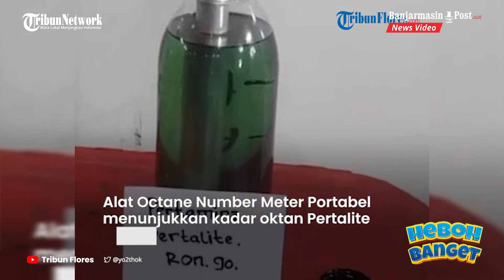Viral Hasil Pengecekan Kadar Oktan Pertalite hanya 86, Pihak Pertamina Lantas Berikan Klarifikasinya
Padahal, seharusnya nilai RON Pertalite berada di angka 90.

Sebagai informasi, RON merupakan angka ukuran nilai oktan pada BBM. Nilai RON akan menentukan kualitas BBM dalam proses pembakaran di dalam mesin.

Sebuah akun Twitter bernama @yo2thok memperlihatkan sebuah foto Pertalite yang sedang diukur kadar oktannya menggunakan alat Octane Number Meter Portabel.

Alat tersebut menunjukkan kadar oktan Pertalite berada di angka 86.

"Ini namanya perampokan dan aparat melempem seperti kerupuk kena air," ucap akun Twitter bernama @yo2thok

Hingga pukul 16.35 WIB (8/10/2022), tweet tersebut telah mendapatkan lebih dari 18.000 likes, 7.834 retweet dan 1.999 tweet kutipan.

Bahkan, tagar 'RON 86' sempat menjadi trending topik di Twitter pada pagi tadi.

Adanya informasi tersebut, Pertamina langsung memberikan tanggapannya.

Corporate Communication Pertamina Patra Niaga, Irto Ginting mengatakan, alat pengujian RON yang akurat harus mengacu kepada metode standar seperti ASTM RON method.

Yakni, dimana seluruh proses pengujian dapat divalidasi dan alat yang digunakan selalu dikalibrasi

Sementara pada gambar yang viral di Twitter tersebut, Pertamina tidak dapat memastikan alat yang digunakan dalam pengujian RON.

"Jika alat yang digunakan tersebut adalah Oktan Analyzer Portable, alat tersebut juga harus terbukti sudah terkalibrasi menggunakan certified reference material secara berkala," ucap Irto kepada Tribunnews, Sabtu (8/10/2022).

Irto kembali melanjutkan, Pemerintah melalui Lemigas juga telah menguji 6 sample Pertalite di SPBU wilayah Jakarta.

Dan hasilnya sesuai ketentuan, yakni Pertalite memiliki nilai RON 90.

"Seluruh sample menunjukkan hasil atau spek Pertalite masih sesuai dengan ketentuan Dirjen Migas No. 0486.K/10/DJM.S/2017 tentang Standar dan Mutu (Spesifikasi) BBM Jenis Bensin RON 90 yang Dipasarkan di Dalam Negeri," pungkasnya.

Penjelasan Ahli Konversi Energi

Ahli Konversi Energi Institut Teknologi Bandung (ITB), Tri Yuswidjajanto mengatakan, alat pengukur oktan berstandar internasional adalah Coordinating Fuel Research (CFR).

Alat tersebut juga merupakan alat yang biasa digunakan oleh Pertamina untuk mengukur produk BBM

"Coordinating Fuel Research (CFR), mesin yang biasa digunakan Pertamina untuk mengukur angka oktan pada BBM," ucap Yuswidjajanto dikutip dalam channel YouTube Bensin Kita.

"Untuk menguji sampel bahan bakar dengan CFR tidak sembarang orang yang boleh melakukannya, hanya operator yang memiliki sertifikat," sambungnya.

Sementara itu, alat ukur oktan yang dijual di pasar pada umumnya yakni Oktan Analyzer Portabel, dinilai kurang akurat.

"Kenapa hasilnya berbeda (dengan Oktan Analyzer Portabel), mesin CFR adalah alat oktan yang berlaku secara internasional. Cara kerja mesin menduplikasi seperti mesin kendaraan, hasilnya dapat dijadikan acuan," papar Yuswidjajanto.

"Kalau alat ukur oktan yang beredar di pasaran bekerja dengan prinsip fisika kimia bahan bakar, hasilnya tidak bisa menjadi acuan. Yang datanya sudah masuk dalam database memori alat," pungkasnya.(Tribun-video.com)